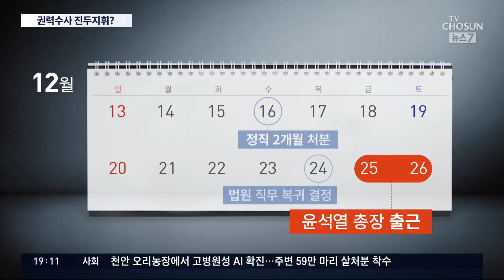윤석열, 이틀째 휴일 출근해 원전수사 보고받아…대검 "추가조치 지시" [뉴스7]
윤석열 총장은 어제 직무에 복귀한 뒤 이틀 내내 밀린 업무를 처리하고 있습니다. 오늘은 특히 대전지검에서 '월성1호기 평가서 조작사건'을 직접 보고 받았는데. 아시는 것처럼 이 사건은 청와대 지휘대로 움직였다는 게 의혹의 핵심입니다. 다른 권력 수사에도 속도가 붙을 것으로 보입니다.